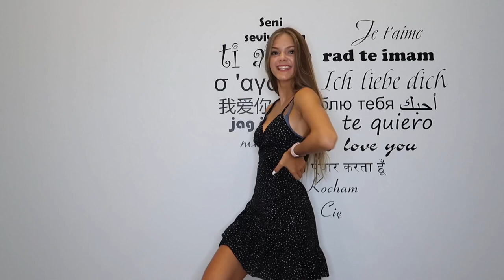TRY ON HAUL- CUPSHE&ZAFUL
Obczaj portale społecznościowe:

Podróżnicy Wiki

☞Oprócz nagrywania lubię też robić zdjęcia. Oto moje insta:
wiktoria.lackaa

☞Wejdź też na mojego TikToka gdzie nagrywam śmieszne filmiki:
wikiyo

Trzymaj się! ♡